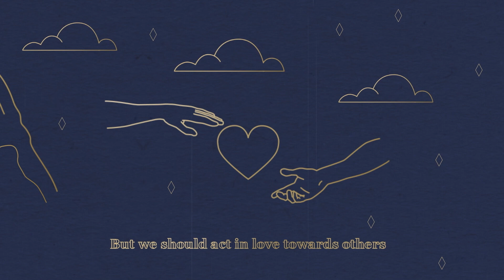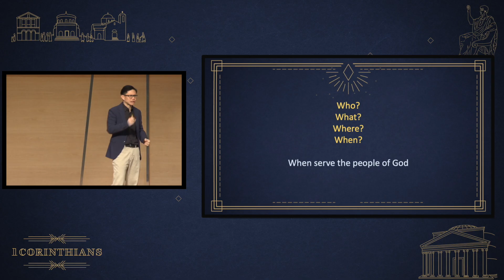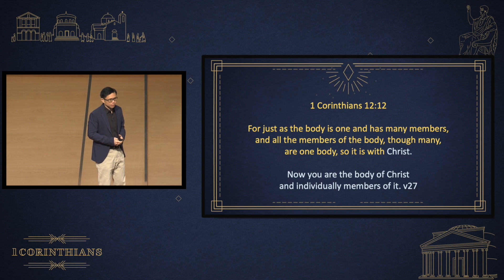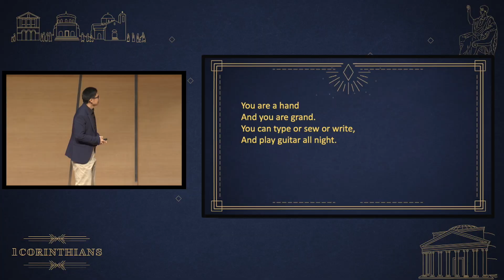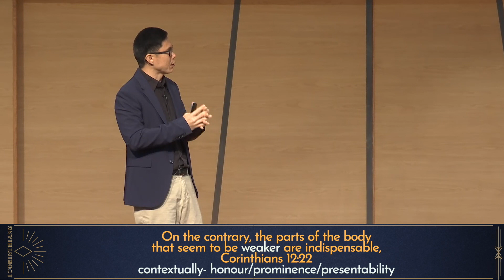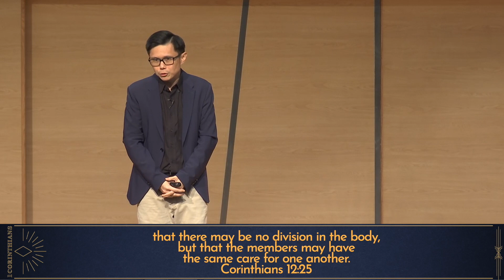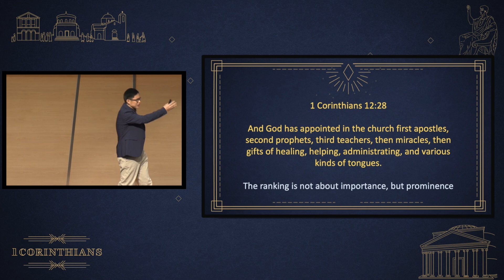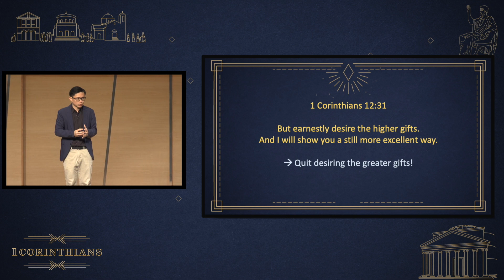Spiritual Gifts And The Body Of Christ [1Corinthians 12:12-31]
About Gospel Light Christian Church:
Gospel Light is a gospel-centred, bible-believing church. Our mission is to lead generations into life-changing relationships with Jesus Christ.

Our Live Sermons are streamed Live on YouTube and FaceBook every Sunday (Singapore Time) at 9am